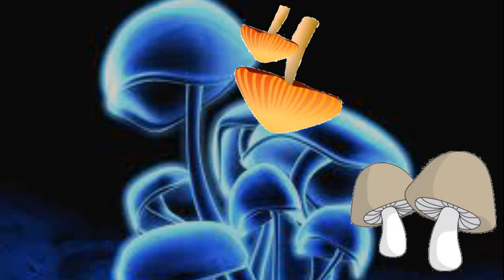Penis Plant Song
Inspired my trip to the Amazon, I noticed a lot of plants were peculiarly shaped...